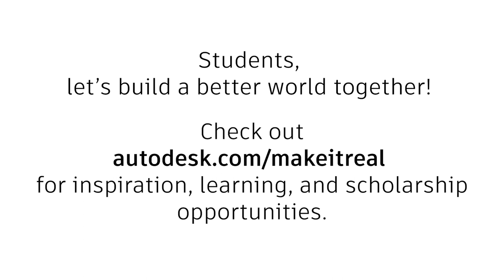Make It Modular with James Develin, Trailer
Autodesk is collaborating with New England football star James Develin on the newest AutodeskMakeItReal program, which will be giving away $100,000 in prizes and grants to students that are meant to support scholarship expenses, such as tuition, books, room & board, transportation, or even childcare.

The "Make It Modular" web series follows James as he finds his new possible after retiring from an impressive eight-year NFL career in which he won three Super Bowl championships. His love for design and building began as a young person, studying CAD in high school and working as a laborer while in college. In his current work as an entrepreneur, James channels his creativity, empathy, and passion for making a better world to unlock new solutions. His newest venture is Soulberri, a unique and forward-thinking brand serving fun, healthy, and family-friendly food. Join him as he meets the skilled craftspeople who helped make this innovative vision real!

How could you improve your community by upcycling waste, circulating existing materials, or regenerating nature? to learn how you could build a better future for others while empowering your own learning.